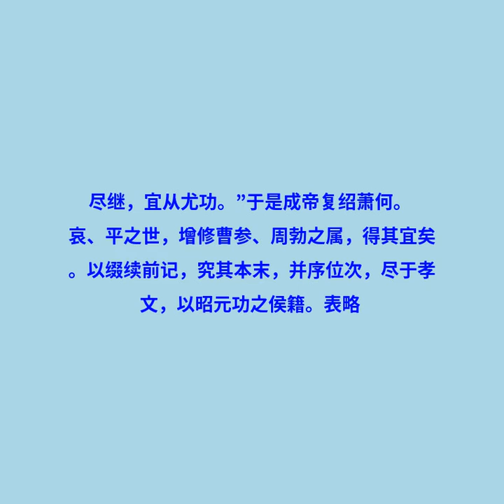卷十六 高惠高后文功臣表第四